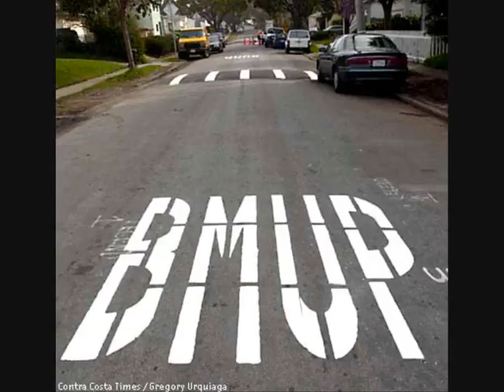funny things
random pics